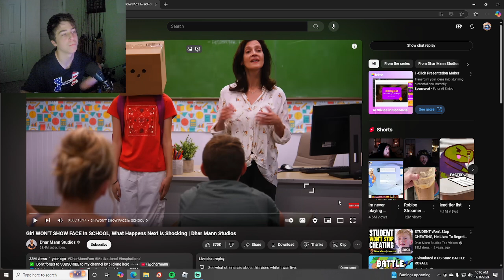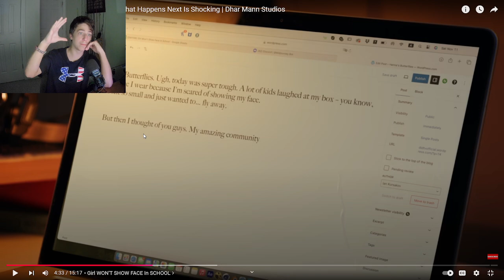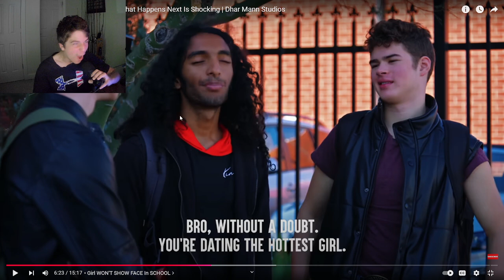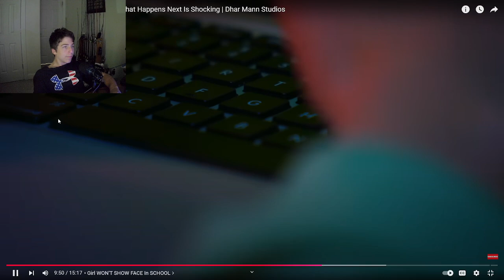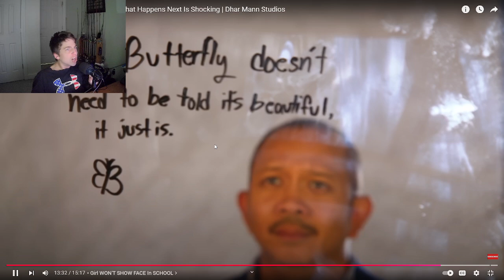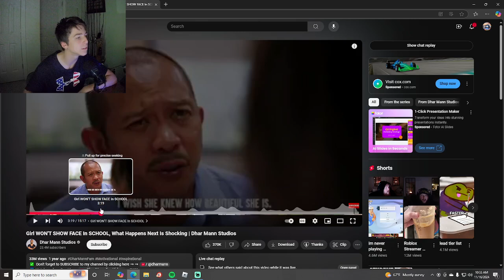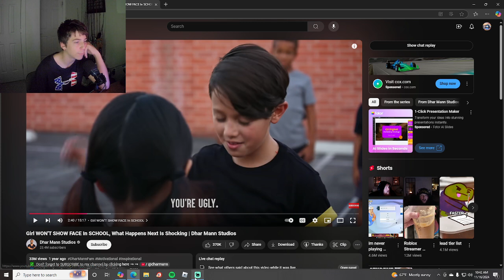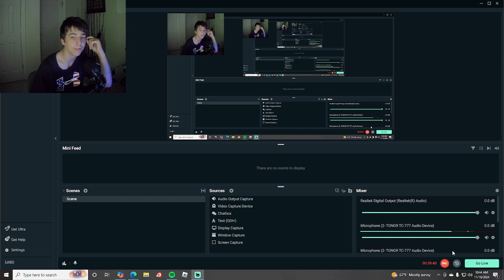Been a bit huh? Some insecure girl gets bullied at school